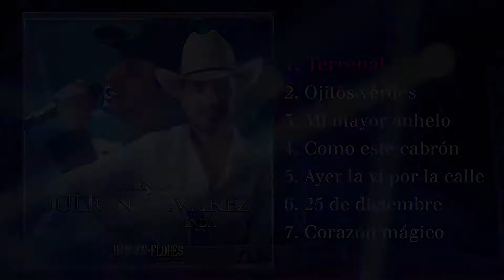Homenaje A Julión Álvarez Y Su Norteño Banda (Disco 2021)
Hansen Flores - Homenaje A Julión Álvarez Y Su Norteño Banda

Contrataciones.
Carlos Enrique flores
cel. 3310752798